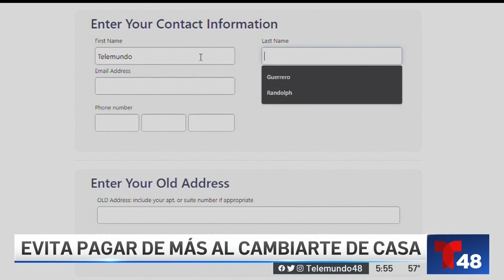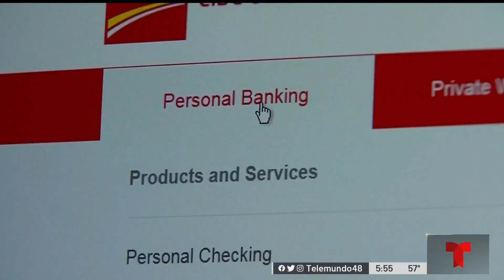Evita pagar más al mudarte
Existe una advertencia importante para las personas que se mudan y necesitan cambiar su dirección de domicilio. Arlen Fernández nos dice de qué se trata.